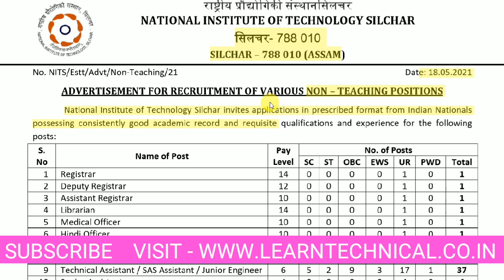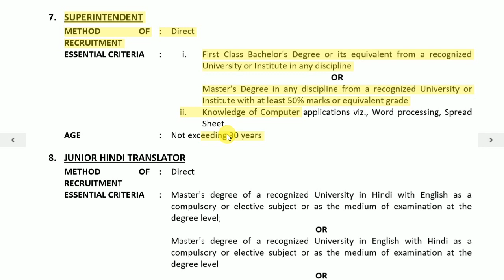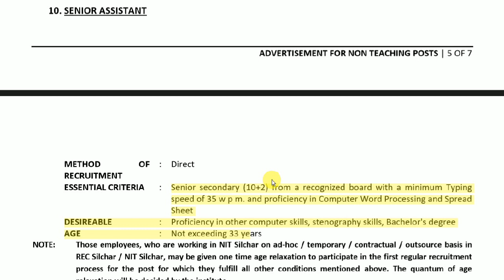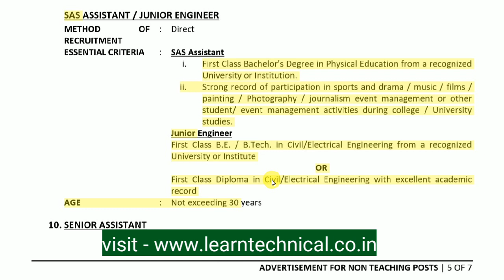NITS Recruitment 2021 | Non Teaching Staff | Freshers | Apply Online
National Institute of Technology Silchar invites applications in prescribed format from Indian Nationals possessing consistently good academic record and requisite qualifications and experience for the various posts, For more detail about selection process, and eligibility criteria please visit official notification.